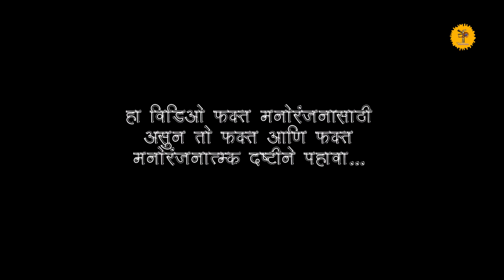Only Boys - Video call #1 | Marathi comedy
देशभरात Lockdown चालु आहे virus सोबत च्या या लढ्या मधे आपण आपली भूमिका घरी बसुन पार पाडू ... आणि लढताना तूमचं मनोरंजन करण्या साठी हा आमचा छोटासा प्रयत्न. धन्यवाद !!

Thank You For The Huge Support For Our Series OMI vs BABA we are Back with our New Web series “Only Boys”
This is the web series showing the brotherhood of 4 friends  Prafull,Krushna,Lahu & Harry. This is all about their real friendships, how the back each other in every difficult situation.

coming with more exciting web series like Omi vs Baba , Short Films & Fun videos like this One

For Every Latest Update...

Edited By - Jignesh Amdoskar

Cast - Harry Pal (as Harry)
            Krishna Korgaonkar (as Krishna , Goti & Mhatari)
            Prafull Matal ( as Prafull )
            Maya Pawar ( as Professor Toofaan )
            Akshay Waghle ( as Lahu )

FRIENDZ PRODUCTION STUDIOS

सदर वीडियो पूर्णतः मनोरंजनाच्या च्या हेतु ने बनावलेली आहे. या वीडियो मधील सर्व पात्र,नाव,स्थळ, किंवा इतर कोणती वस्तु पूर्णतः काल्पनिक असून याचा कोणत्याही गोष्टीशी काहीच संबंध    नाही जर असे अधळल्यास तो निव्वळ योगायोग समझावा.

धन्यावाद.